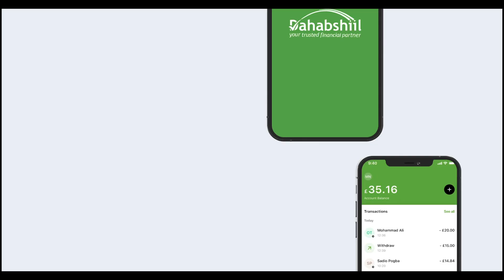Wasaaradda Arrimaha Debedda Somaliland Oo Hambalyo U Dirtay Jaaliyadda Somaliland Ee Dalalka Dunida.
Wasaaradda Arrimaha Debedda Somaliland Oo Hambalyo U Dirtay Jaaliyadda Reer Somaliland Ee Dalalka Dunida Kaalintii Ay Ka Qaateen Xuska 18 May